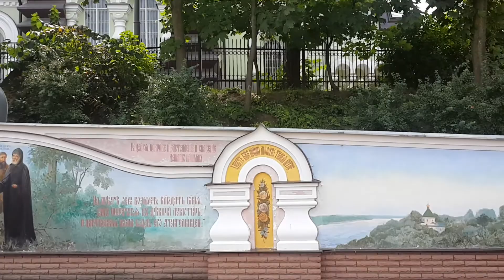В Покровском женском монастыре г Киев 1